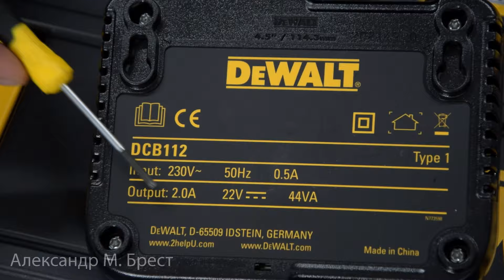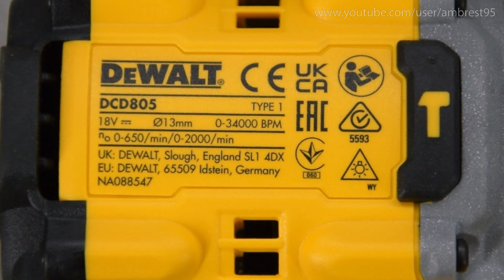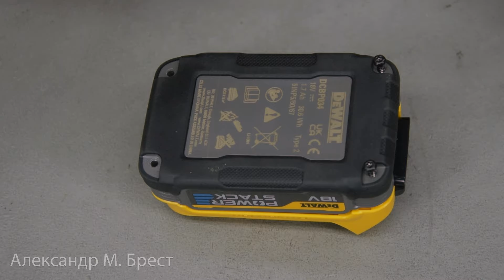НОВИНКА от DeWALT - DCD 805 👉 Мощный, бесщеточный шуруповерт и Аккум. НОВОГО Поколения! Power Stack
Сегодня рассмотрим новый Шуруповерт и Аккумулятор нового поколения от Дэволт!
Неужели всё НАСТОЛЬКО хорошо, как обещает производитель???

   DeWALT DCD 805 E1T
Напряжение аккумулятора 18 В
Емкость аккумулятора 1.7 А/ч
Тип аккумулятора Li-Ion
Число скоростей 2
Число оборотов 0-650/0-2000 об/мин
Мах число ударов 34 000 в минуту
Максимальный крутящий момент 90 Нм
Диаметр сверлильного патрона 13 мм
Оснащён реверсом, регулируемой подсветкой рабочей зоны, регулировкой усилия, регулировкой оборотов, индикацией зарядки, предохранителем от перегрузки, функцией быстрой остановки двигателя, ударом.
Взвешивание 5:48

Меня зовут Александр. Я занимаюсь ремонтом и продажей электроинструмента, на моём канале вы найдёте много подробных, информативных и что важно кратких видео, в которых я показываю как отремонтировать и обслужить инструмент.
      Как и Какой инструмент выбрать?
В плейлисте "Обзоры электроинструмента" вы найдёте много подробных, информативных, кратких (БЕЗ распаковок) видео, которые вам помогут с выбором!
Характеристики инструмента, его слабые и сильные места, качество сборки и деталей и многое другое!
   Так же вы узнаете из-за чего ломается инструмент и как продлить срок службы технике.

Обязательно сморите другие мои видео подробные обзоры на инструмент, ремонт инструмента ну и конечно же минутки вандализма: